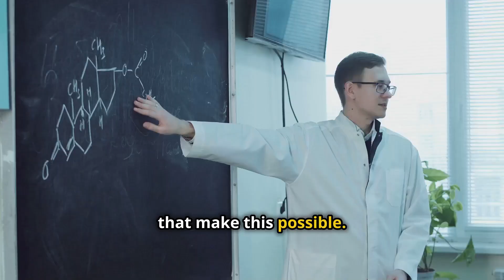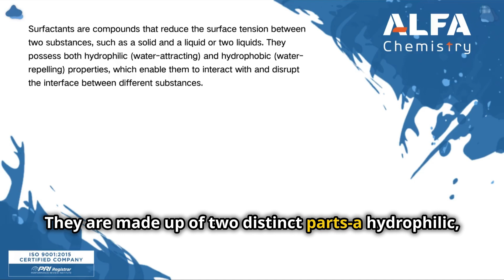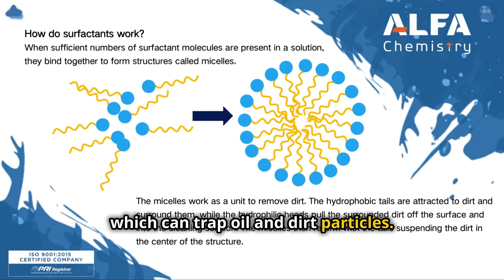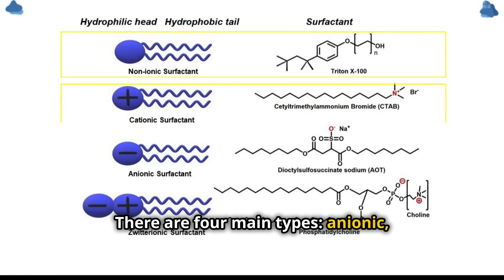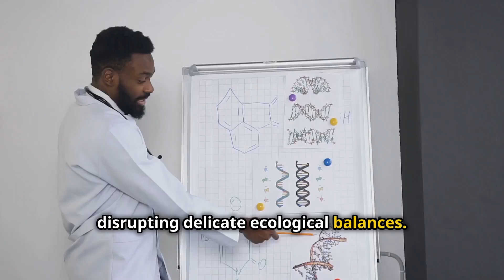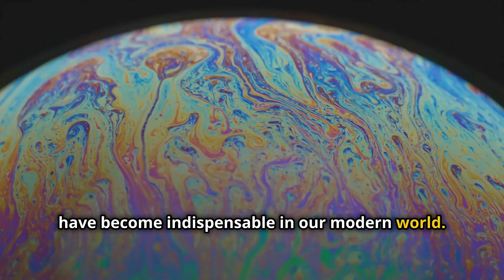The Science Behind Surfactants: Essential Cleaning Agents Explained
Surfactants are found in countless cleaning products, from laundry detergents to dish soaps.
They are also used in a wide range of industrial applications, such as textile manufacturing and oil recovery.
By understanding how these molecules work, we can appreciate their importance and make informed choices about the products we use.
In the following sections, we will delve into the chemistry of surfactants, explore their mechanisms of action, and discuss their various types and applications.
For more information on the use of surfactants in cleaning agents, please refer to Alfa Chemistry.